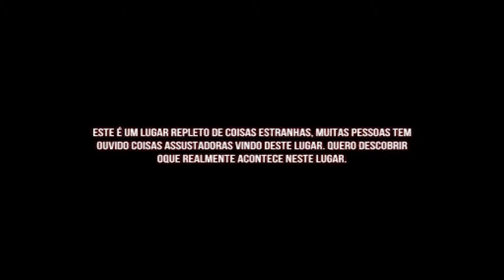GHOST WHISPERIN EPISODE 2: Jeff The Killer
Today we hunt down the asshole known as Jeff The Killer who continues to teleport and stab you just cause you want to plant cameras at his pad. Like srsly?!